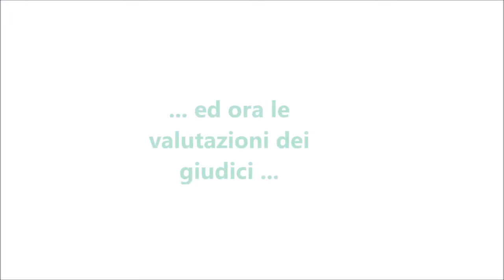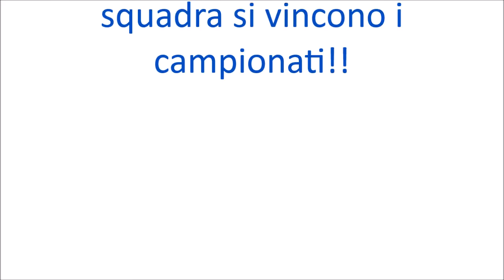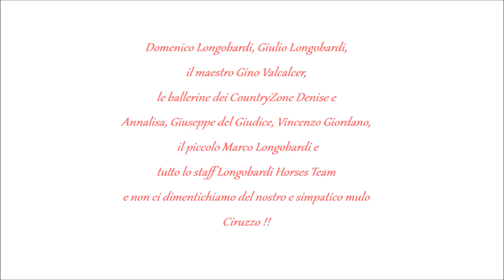CountryZone Salerno By Go West Campania 18 19 del 09 2015 Talenti&Cavalli